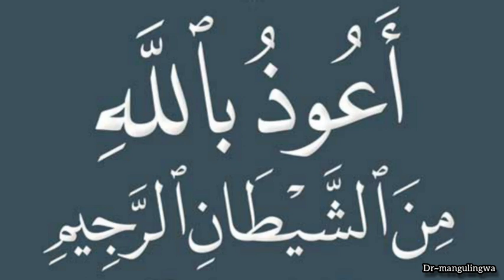SOMA DUA HII UKIOTA NDOTO ZA KUTISHA...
UKIOTA NDOTO NZURI AU MBAYA FANYA HIVI... || Dua ya kuomba unapoota ndoto mbaya usingizini